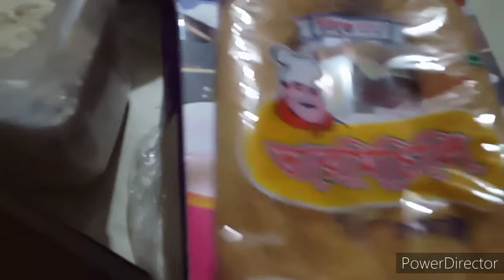ঈদের শুভেচ্ছা সবাইকে /ঈদ মোবারক